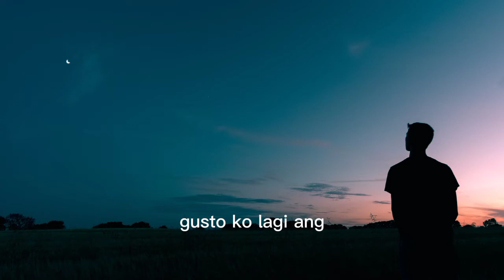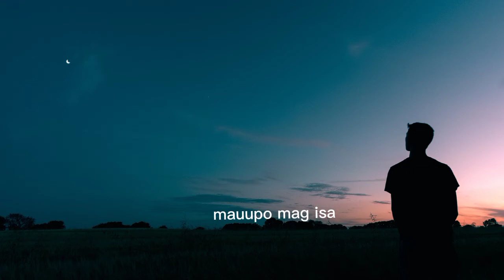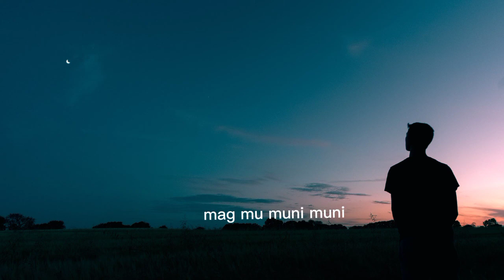Christiann Mejia - MAG ISA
prodby.Since 1999